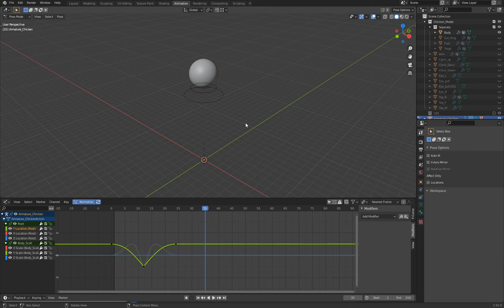Blender Animation 04 循環動畫Loop FCurve功能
Animation 04 F Curve CycleLoop：
球彈跳Loop
F Curve ：Loop